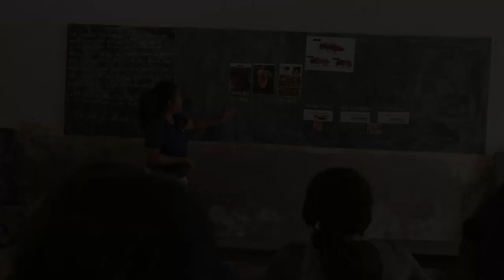Malagasy coastal communities at the heart of sustainable management of oceans in Diana